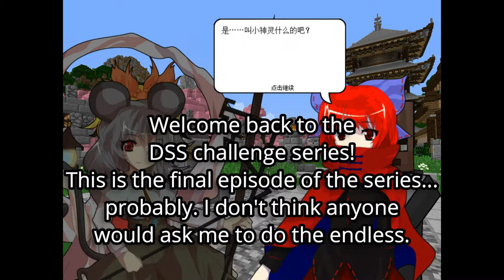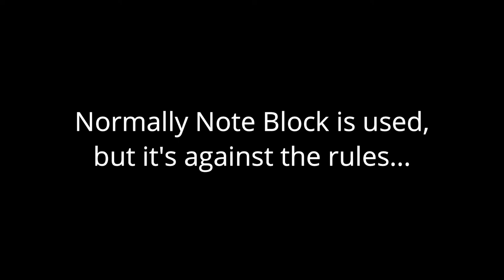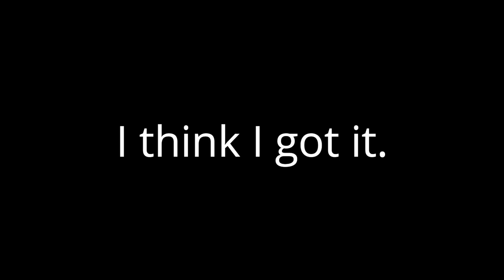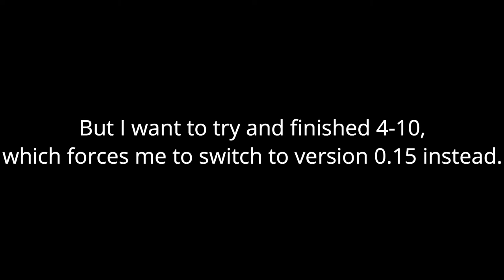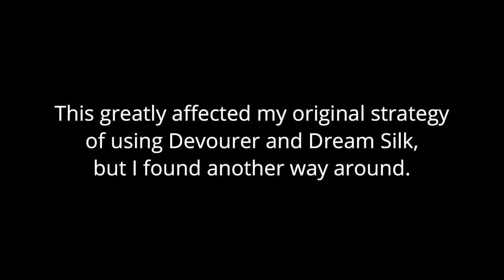Can You Beat MvZ2 with only 3 Dispensers Available among the Straight-shooting Contraptions? (Pt. 4)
Minecraft vs. Zombies 2, but among all the straight-shooting contraptions you can only use 3 of them! Is it still possible to beat the game?

Music

In-game music is from Touhou and Plants vs. Zombies